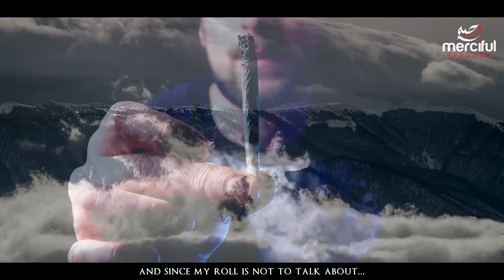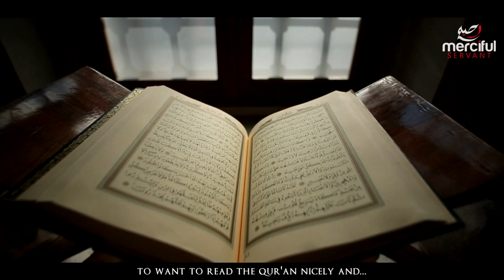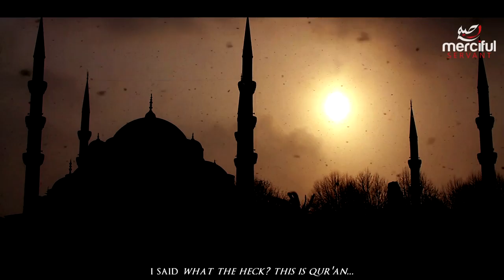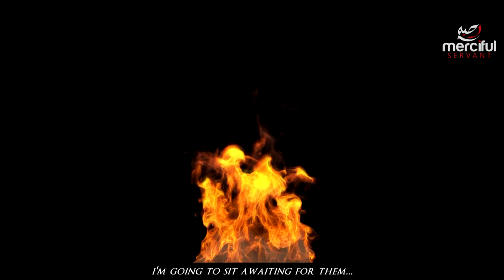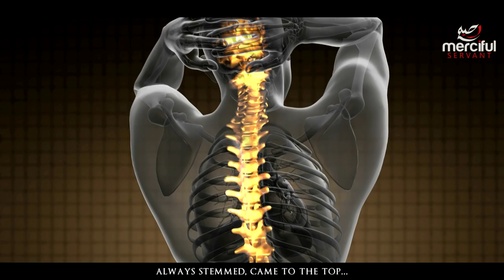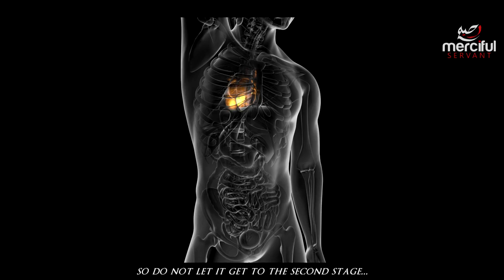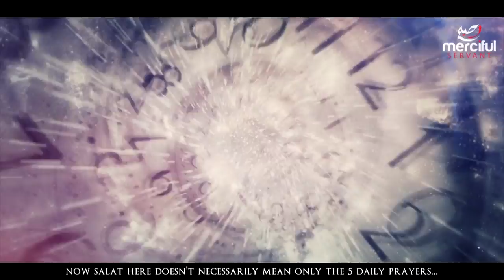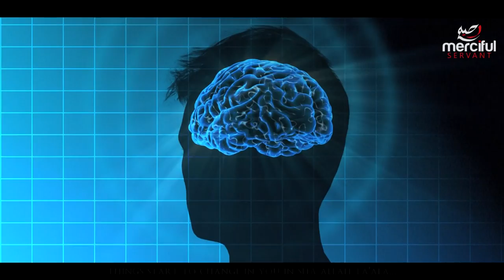Overcoming Haram Temptations (Full Video)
► Speaker: Shaykh Belal Assad